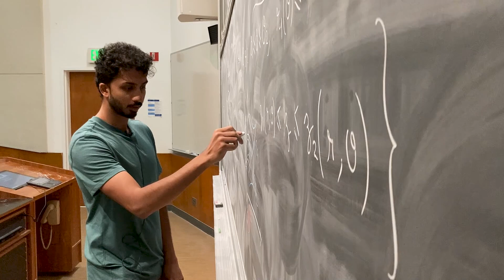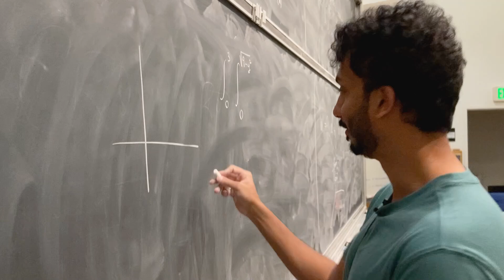Statistical Mechanics & Phase Transition Models - Terrence George of UCLA Mathematics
Terrence George of UCLA Mathematics explores statistical mechanics models and the structural shapes of phase transitions. These are the abrupt changes when matter changes its physical state, like ice becoming water. Terrence has presented his work on the lattices of quantum spins several times at the Institute for Pure and Applied Mathematics. IPAM at UCLA is a conference center that puts international math and science researchers in the same room for a week to explore complementary topics.